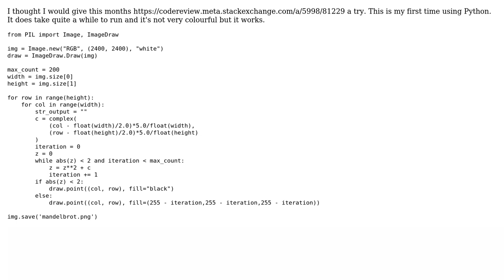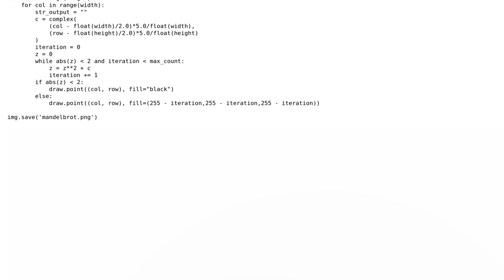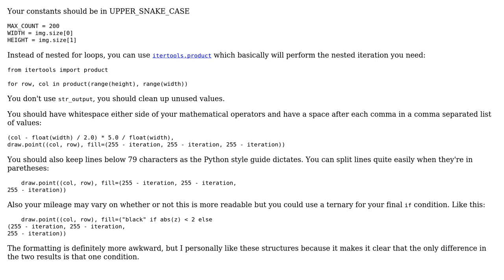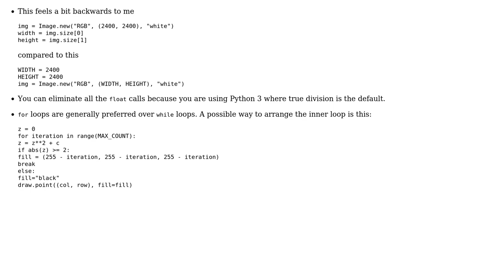Code Review: Mandelbrot Set Fractal (2 Solutions!!)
Code Review: Mandelbrot Set Fractal

With thanks & praise to God, and with thanks to the many people who have made this project possible! | Content (except music & images) licensed under CC BY-SA | Music | Images & others | With thanks to user SuperBiasedMan user Janne Karila user James Fenwick and the Stack Exchange Network Trademarks are property of their respective owners. You are responsible for your own actions.